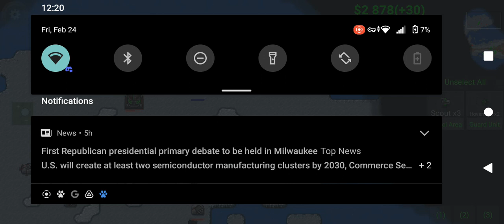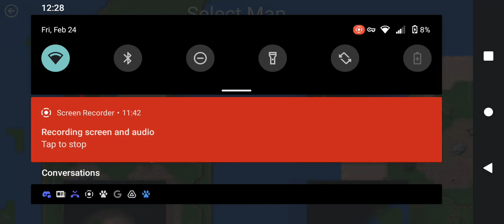mission 2 the sneaker snow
mission 2 hit them button's my boi's